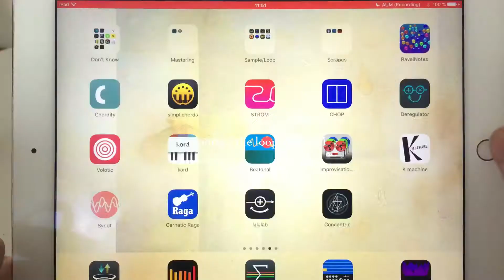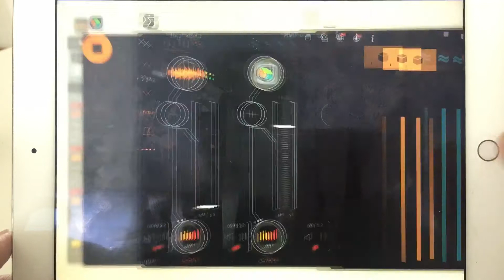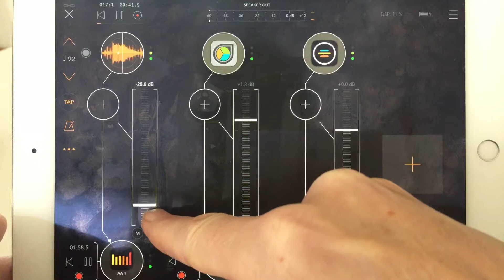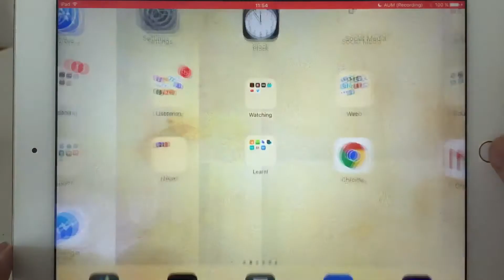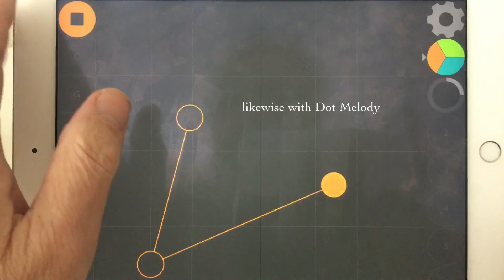Jamuary #20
A series of short and dirty jams for the month. See jamuary2018 on twitter for more or if you want to join in.
Today playing with three apps I've not used before: Dot Melody, Groovebox, and Beatonal.